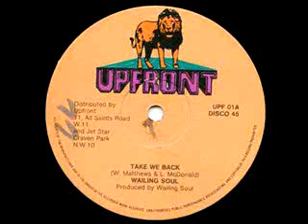Wailing Soul -Take We Back